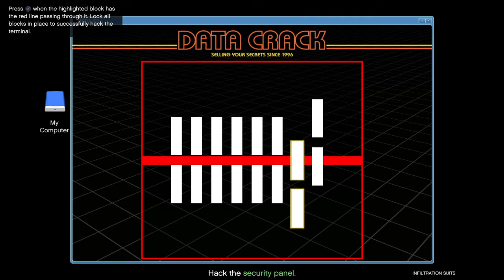Wow, Rockstar. You Are so Good at Game Design. First Chimps to Program a Game!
6 BILLION DOLLARS